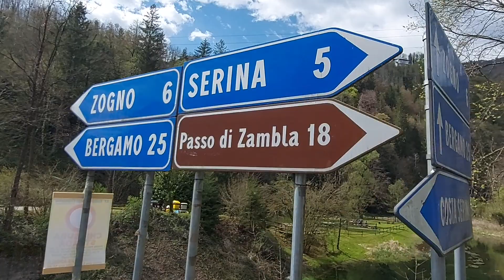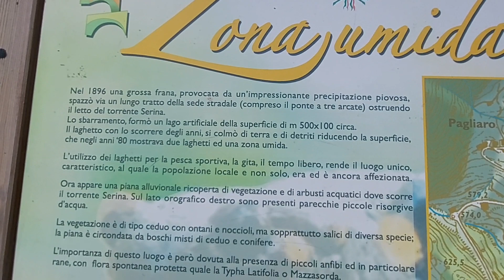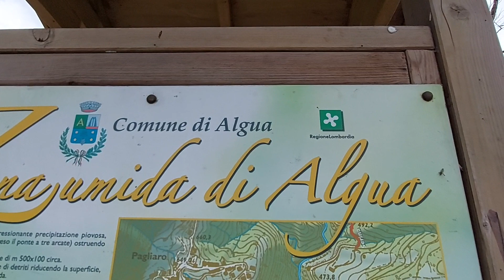Valle Serina. Percorso da Ambria ad Algua e laghetto di Algua